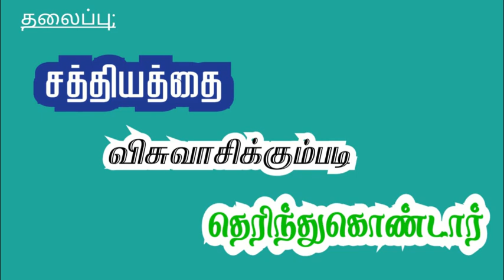சத்தியத்தை விசுவாசிக்கும்படி தெரிந்துக்கொண்டார் | Pr.M.Hensilin | Cell : 7373775455